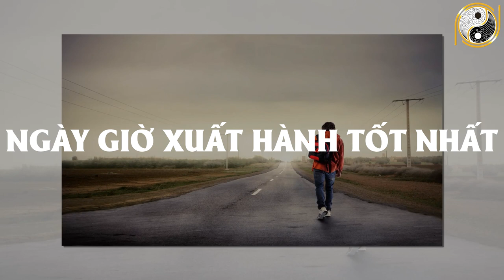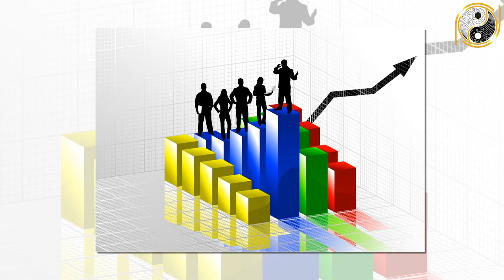Tử Vi Trọn Đời Canh Thân 1980 Nữ Mạng Vận Trình Khởi Sắc, Tiền Bạc Chật Két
01. Linh phù giải hạn
02. Hồ lô hóa giải Ngũ Hoàng
03. Mai Hoa Phú Quý
04. Gương bát quái tinh cầu
05. Kim bài thái tuế 2023
06. Vòng tam hợp Dần Ngọ Tuất
07. Vòng tam hợp Thân Tý Thìn
08. Vòng tam hợp Hợi Mão Mùi
09. Vòng Tam Hợp Tỵ Dậu Sửu
10. Bát bảo tâm kinh
11. Minh Quang pháp bảo cầu
12. Minh Quang pháp bảo lục giác
13. Tỳ Hưu Lộc Tài (Đồng)
14. Tỳ Hưu Khai Vận ( Bạch Ngọc)
15. Bách Niên Tụ Tài ( tụ tài lộc)
16. Song long ngọc ấn ( ấn thăng quan)
17. Kim bài ngũ Lộ Thần Tài
18. Hồ lô bình an ( treo xe)
19. Móc khóa văn xương
20. Ống bút văn xương gỗ đào
21. Bút văn xương gỗ đào
22. Bút văn xương gỗ đào nhỏ
23. Hoa mai kim tiền ( mạ vàng )
24. Các vật phẩm phong thủy khác Tử Vi Trọn Đời Canh Thân 1980 Nữ Mạng Vận Trình Khởi Sắc, Tiền Bạc Chật Két